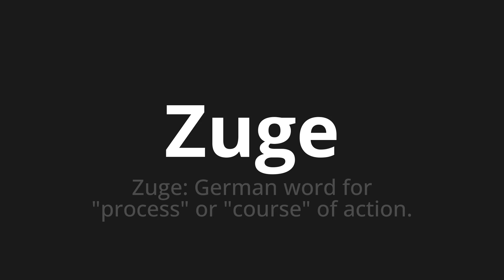How to pronounce Zuge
Master the Pronunciation of 'Zuge which means course' - which means : Add: German Word for "Process" Or "Course" of Action. 📝 with @PronunciationGerman 🎓🗣️ - [Your Guide to German]

Learn to pronounce 'Zuge' perfectly in German with our easy and engaging tutorial by @PronunciationGerman! 📖📽️ In this comprehensive video, we provide you with native speaker examples 🗣️👂 and phonetic breakdowns 🎵 to ensure you get the pronunciation just right.

How to say Coach in German